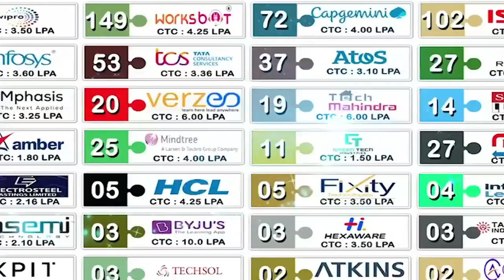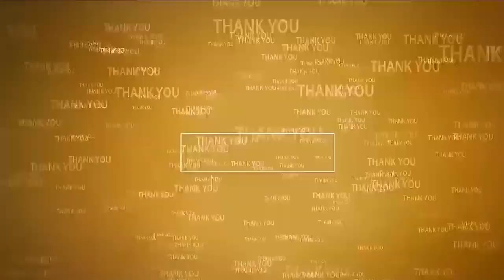అధికారం లేక‌పోయినా... ప్ర‌జా ప‌క్షానే పోరాటం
- మ‌ళ్లీ వైసీపీని అధికారంలోకి తీసుకొద్దాం..
- ఆత్మ‌కూరు కార్య‌క‌ర్త‌ల భ‌రోసా స‌భ‌లో జిల్లా అధ్య‌క్షులు ప‌ర్వ‌త‌రెడ్డి
- పాల్గొన్న మాజీ మంత్రి, మాజీ ఎమ్మెల్యేలు, ఎమ్మెల్సీలు, పార్టీ నాయ‌కులు, కార్య‌క‌ర్త‌లు